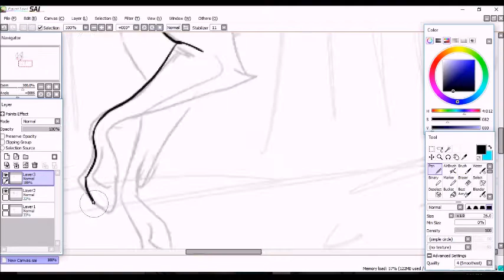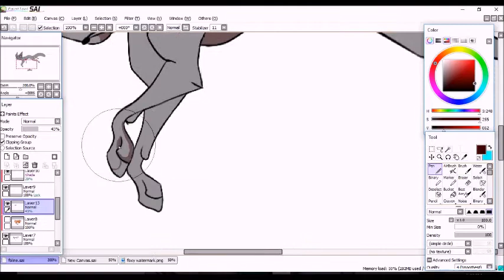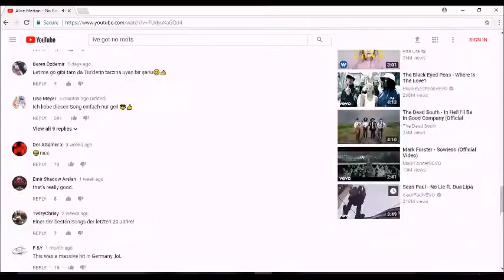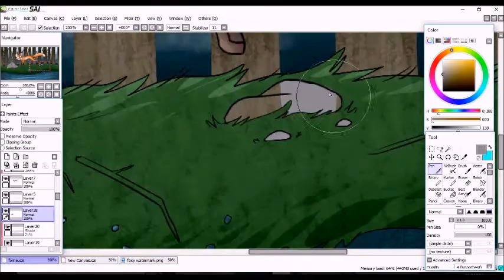Jumping Fish - Speedpaint